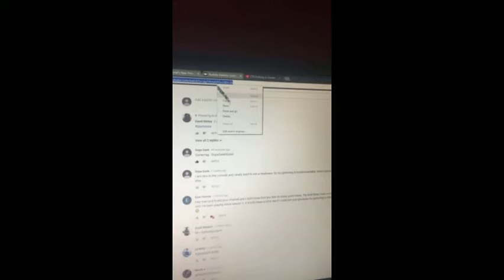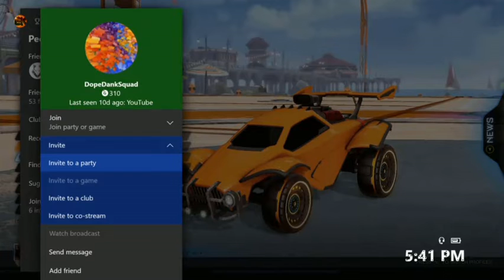Slipstream GIVEAWAY Winner Congrats DopeDankSquad